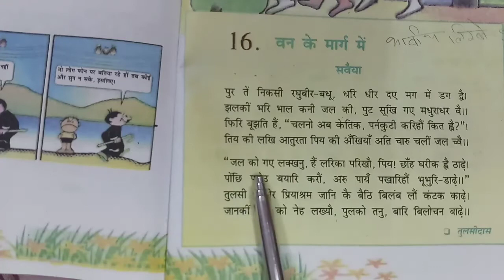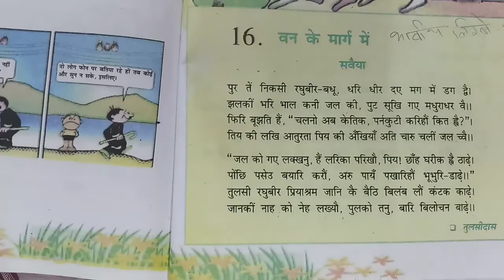CLASS - 6th / Hindi Literature Chapter- 16 ( वन के मार्ग में )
Class - 6th
Sub - Hindi Literature
Chapter Name - Chapter- 16 ( वन के मार्ग में  )
R.R.B. GROUP OF SCHOOLS
R.R.B. Convent School
R.R.B. Public School